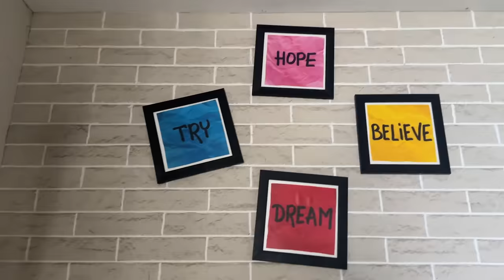Ghar Ki Saaf Safai | Munna Ke Kapdo Ko Kya Hogaya! | Bharti Singh | Haarsh Limbachiyaa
Hi Doston❤️

Are you ready for Daily Vlogging???